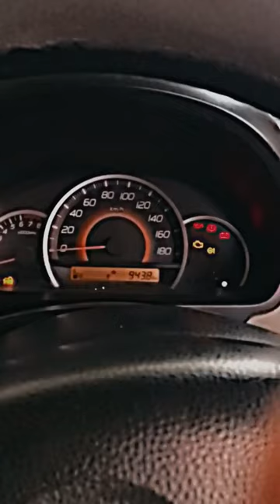Wagnar may Favourite car butt may dreem is Honda civic # with black mate and low reem 🥸🥸😎